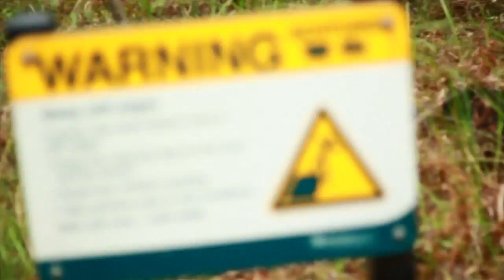Tom Richardson - wherever i roam - Moon Mountain Sessions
Tom Richardson is a brilliant songwriter and performer from Warnambool a beachside town near Victoria Australia, we met a few years back at a festival in Canada. Just recently we played a show together on the sunshine coast and after discovering a cave on a hike up an extinct volcano a week before with amazing reverb i convinced Tom to hike up with his guitar and sing "Where ever i Roam"  for the first "Moon Mountain Sessions" on an actual Mountain